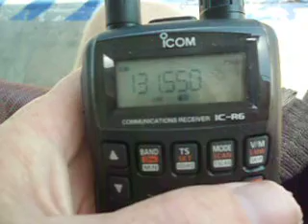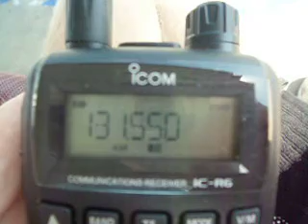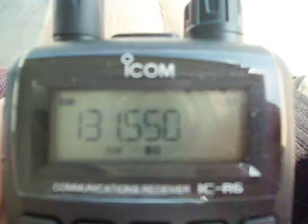131.5500 - 08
ACARS FROM YBBN RECIEVED AT BOOVAL STATION WITH MY NEW ICOM IC-R6 RECIEVER. may also include YMCY,YAMB, and YBCG. not confirmed. this is the LAST video from this location on acars. more vids from other locations including YBCG, and YMCY. and off the point at straddie.